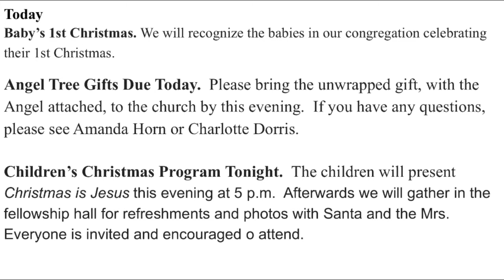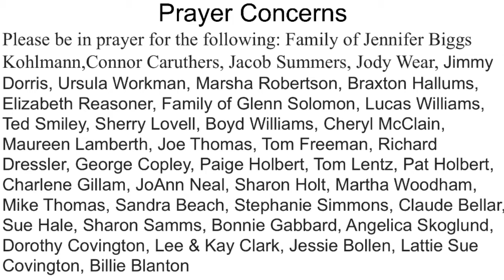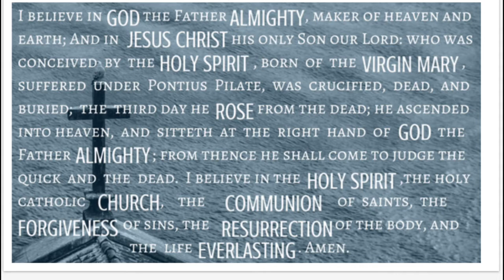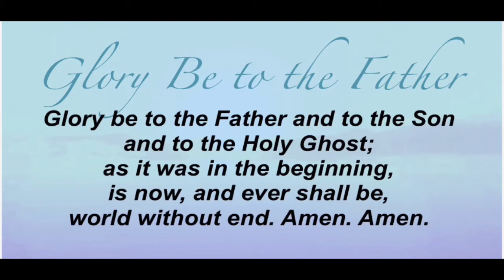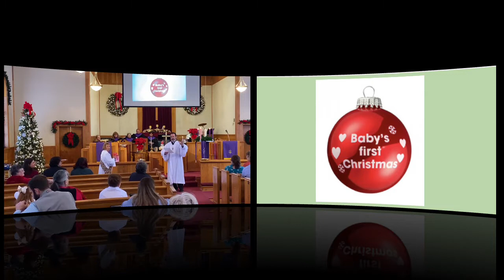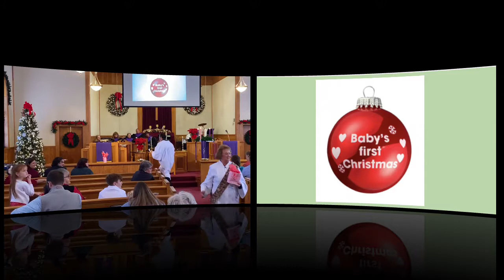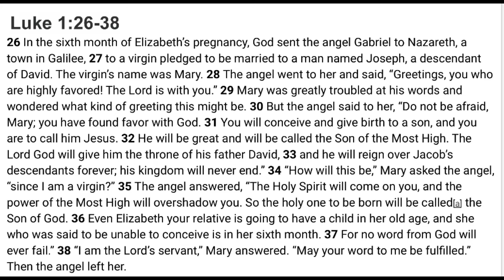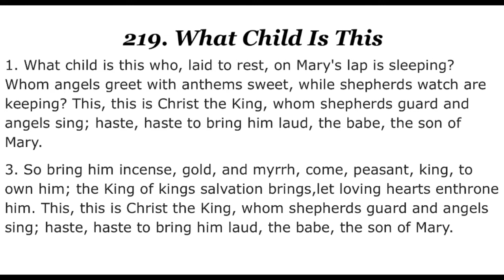“God with Mary, the Faithful”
11 AM worship
December 12,2021